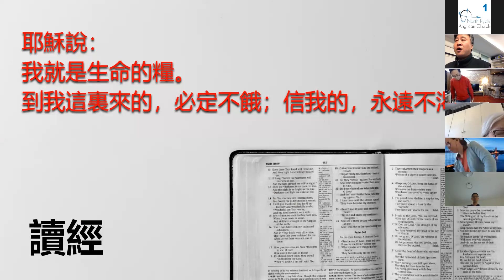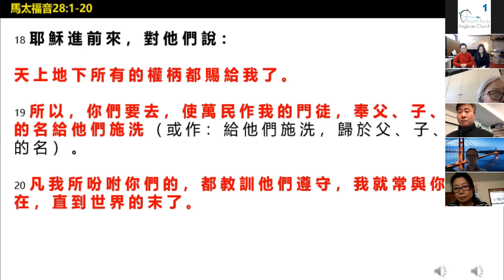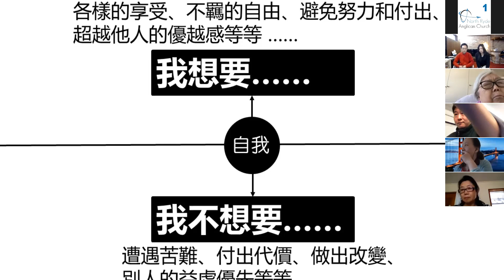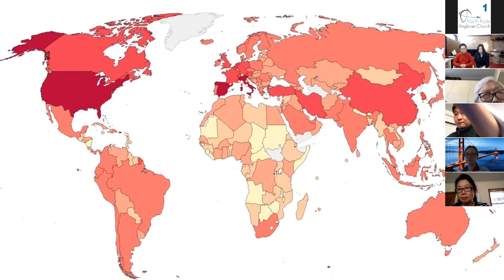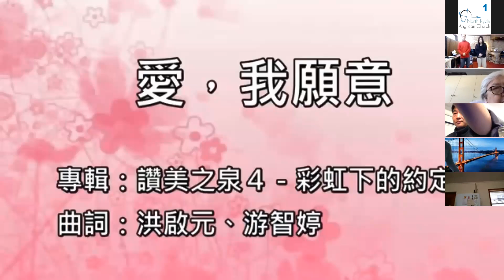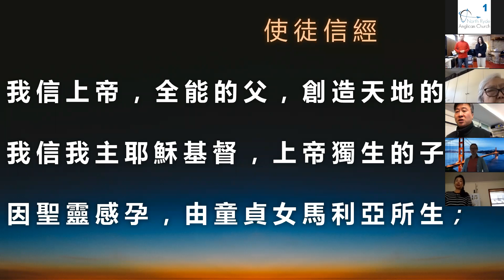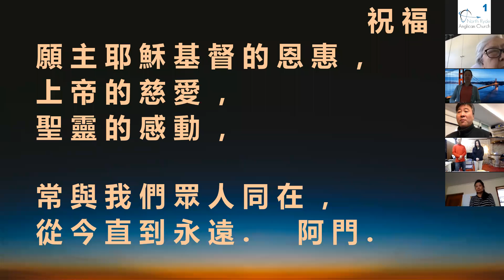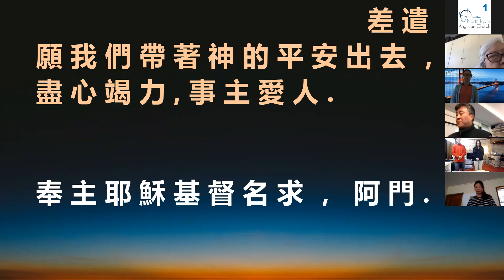Mandarin Easter Sunday 2020